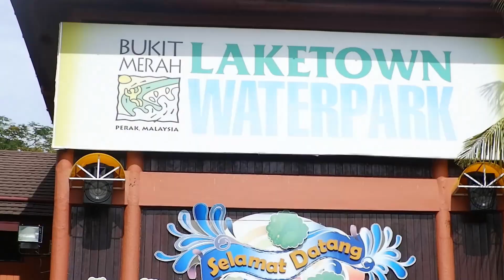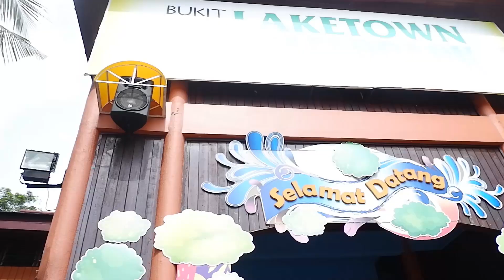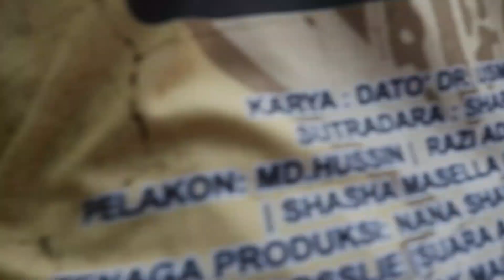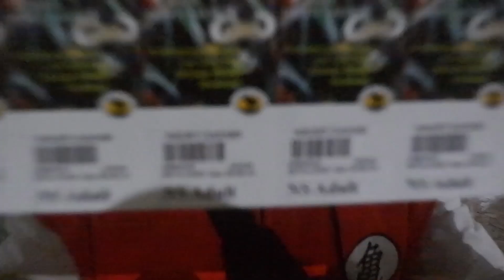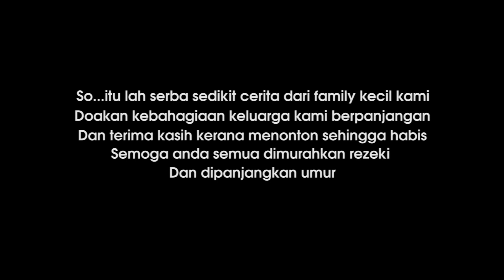[ VLOG ] LAKETOWN BUKIT MERAH DAN ZOO TAIPING DI PERAK SEHARI SUNTUK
Assalamualaikum wbt, terima kasih kerana menonton. Di sini saya menceritakan serba sedikit tentang pengalaman dan kenangan pahit manis kami sekeluarga. Tiada kenangan jika tiada pelakonnya. Harap anda semua enjoy menontonnya. Sesungguhnya yang baik tu datangnya dari Allah dan yang buruk dari saya. Selamat menonton.